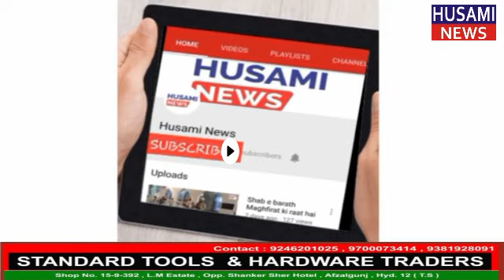Cheetah Hyderabad Katedan Bridge ki busy Road per Forest Aur Zoo Ke Hukkam ko Talab Karliya gaya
HUSAMI NEWS :-DEAR HUSAMI NEWS VIEWERS, PLEASE STAY SAFE AT HOME, APPLY ALL PREVENTIVE MEASURES OF CORONAVIRUS & FOLLOW THE GUIDELINES OF GOVERNMENT.
Cheetah Hyderabad Katedan Bridge ki busy Road per Forest Aur Zoo Ke Hukkam Talab Karliya gaya